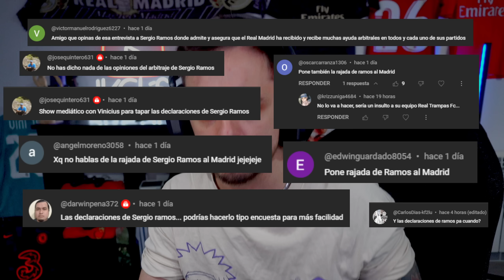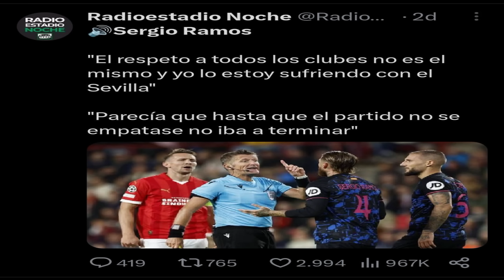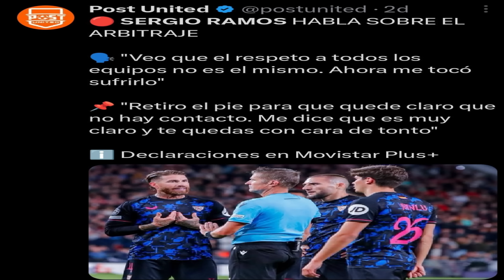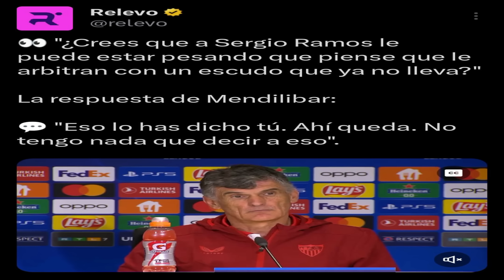🤬EXPLOTA SERGIO RAMOS con el ARBITRAJE: "TOCA SUFRIRLO CON EL SEVILLA" lo explico · MUNDIAL 2030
¡¡JKCNEWS!!
Me pedíais muchas personas que opinara de las declaraciones de Sergio Ramos tras el partido contra el PSV diciendo que era una indirecta al Madrid... voy a ser sincero. Si me equivoco me lo comentáis.
- Se filtran las fechas para el Mundial 2030.
- Laporta busca desesperadamente 60 Millones.
- Barça y Madrid llevan a juicio a Tebas.